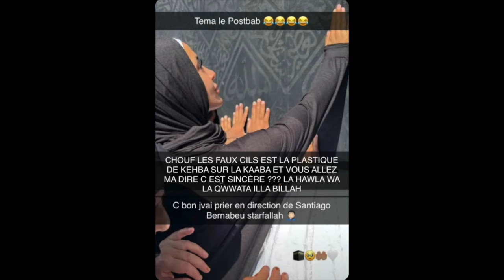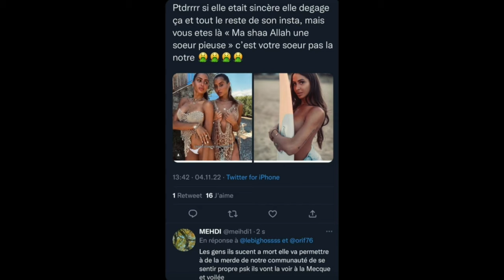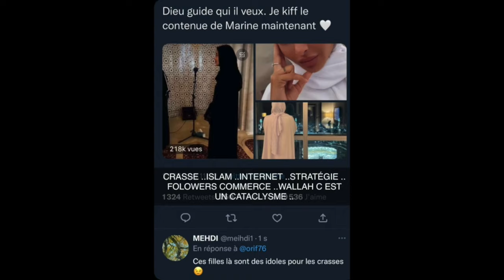MARINE ELHIMER À LA MECQUE! BASSEM LA TACLE FORT! ''BIENTÔT SUR TPMP LA P#TE!'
Bassem tacle une nouvelle fois Marine Elhimer qui est en ce moment à la Mecque